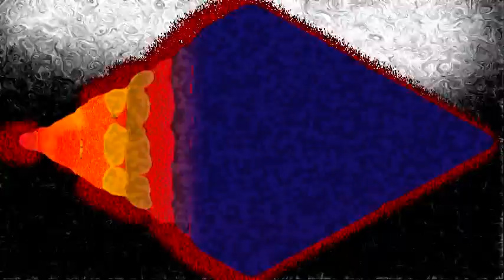FREE JAZZ ALIENATION - FAILED ATTEMPTS AT RHETORIC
This one's from Volume 4 of the IEAAProject invented by Hal McGee & HalTapes
More about the Free Jazz Alienation or something: